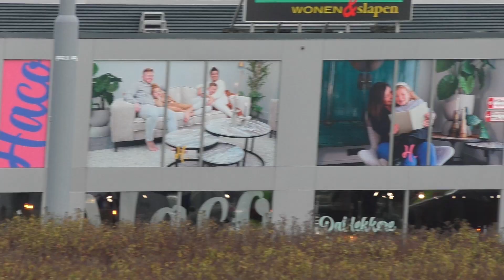Belgische waterwerper & veel Politie met spoed onderweg tijdens ongeregeldheden Feyenoord - Ajax!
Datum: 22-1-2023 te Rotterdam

In deze video:
Veel Politie met spoed tijdens de wedstrijd Feyenoord - Ajax in de Kuip. O.a. een Belgische waterwerper en een Duitse waterwerper stonden klaar mochten hun inzet benodigd zijn. Dit omdat alle Nederlandse waterwerpers voor onderhoud uit dienst zijn gehaald i.v.m. technische mankementen die zich in verloop der jaren hebben opgetreden.

Op alle beelden op dit YouTube Kanaal berust auteursrecht. Deze beelden mogen niet zonder toestemming van de eigenaar worden gebruikt.
Wil je de beelden wel gebruiken?